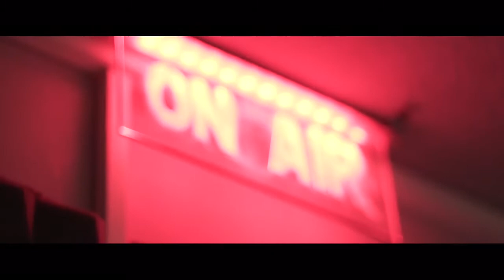Art of Rap episode 10 Phaser-Qb mix